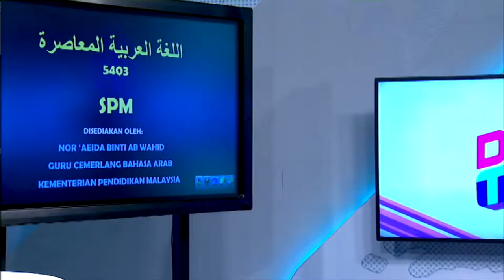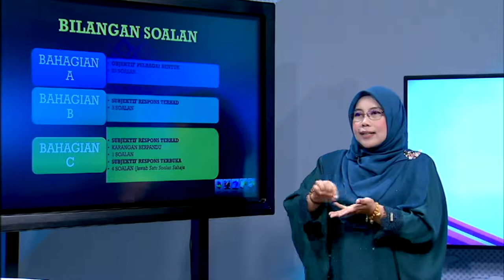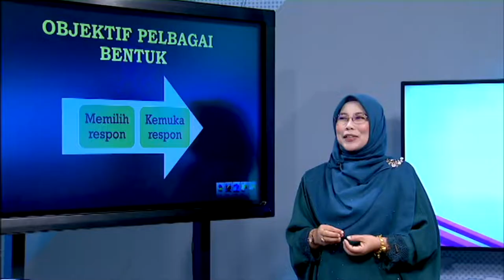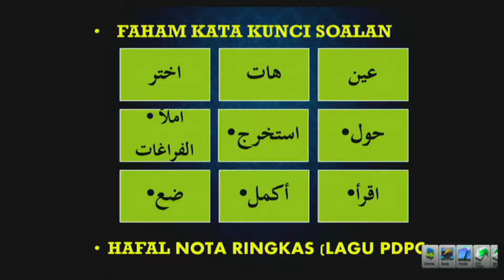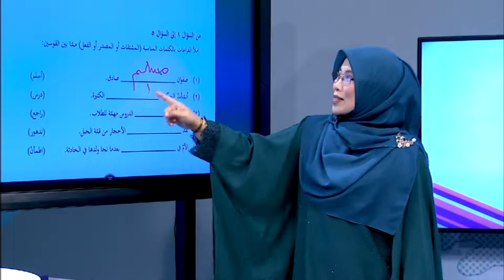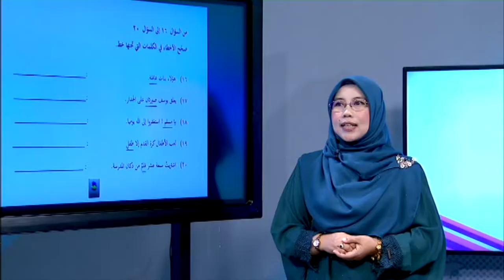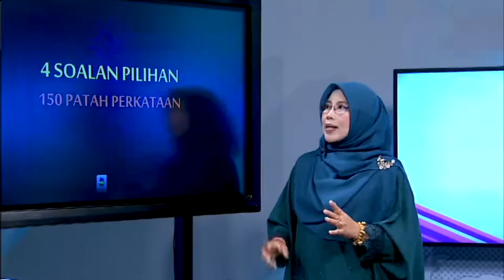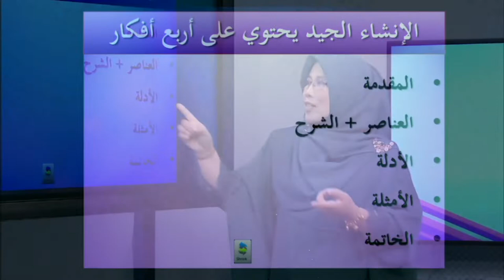Road To Success Spm 2020 Ep8 Bahasa Arab